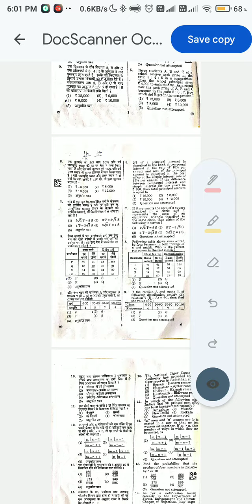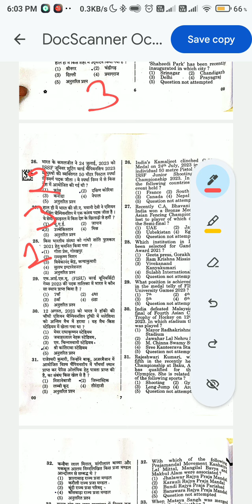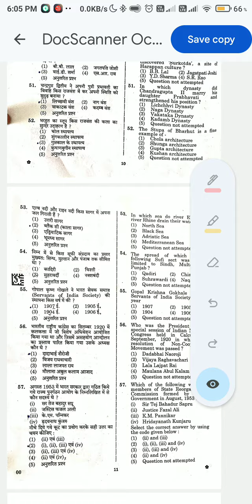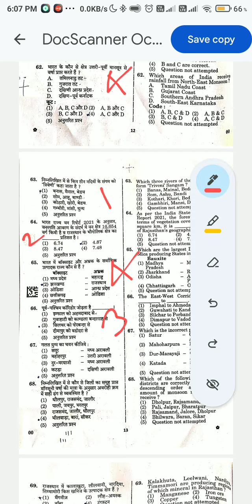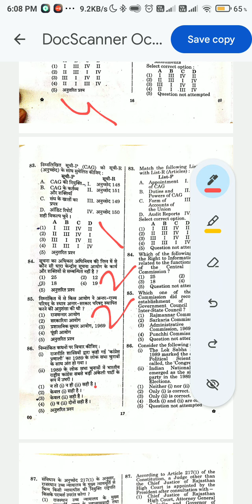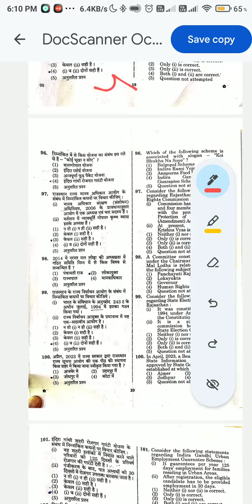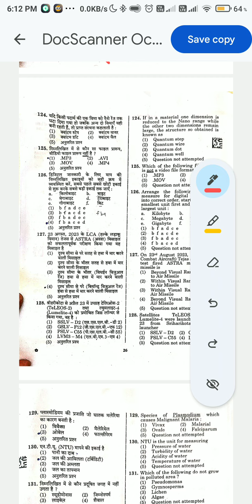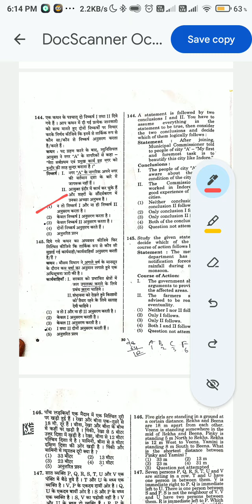Ras Pre 2023 paper solution // ras Pre paper analysis raspre2023 rpsc ras answer key 2023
Ras Pre 2023 paper solution // today ras Pre paper analysis raspre2023 rpsc rajasthan exams
ras admit card 2023 High volume Content gap

ras pre marathon classes

spring board academy

ras pre

ras current affairs 2023
utkarsh classes ras

ras pre postponed

ras expected cut off 2023

ras pre exam date 2023

ras Pre answer key 2023
ras pre exam date 2023 postponed

ras pre syllabus 2023
lakshita mam spring board